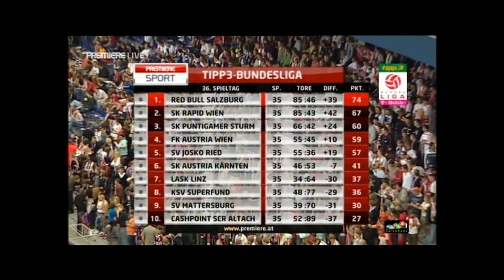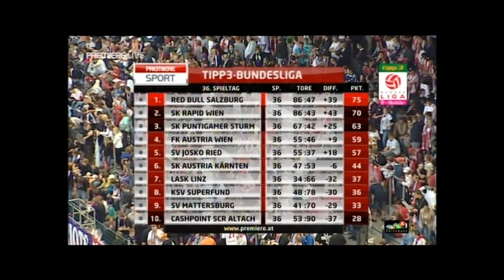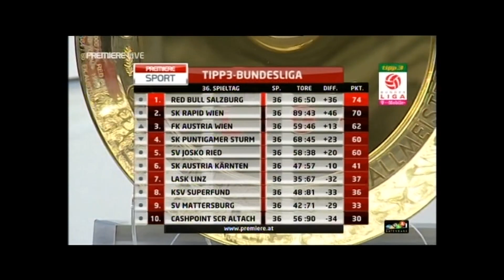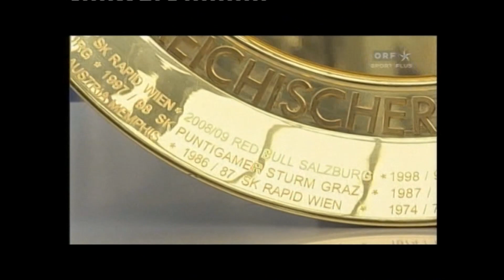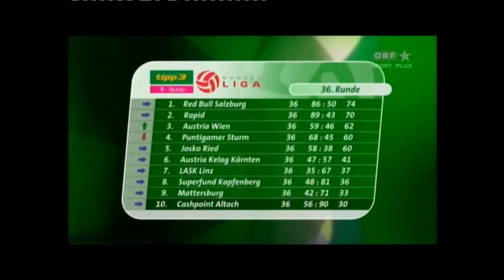36. Runde Kapfenberg - Rapid 0:4 (0:1) 31. 5. 2009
Franz-Fekete-Stadion, 7.300 Zuschauer, Schiedsrichter Gangl
 Tore: 0:1 Hoffer (2.), 0:2 Hoffer (55.), 0:3 Hoffer (64.), 0:4 Pehlivan (67.)
 KAPFENBERG: Susko (46. Eisl) - Osoinik (64. Akoto),Taboga, Milosevic, Schellander - Kozelsky, Liendl, Siegl, Felfernig - Sencar
 (46. Lienhart), Pavlov
RAPID: Payer - Thonhofer, Eder, Patocka, Kulovits - Trimmel (78. Harding), Heikkinen, Pehlivan (78.Prokopic), Ketelaer (54. Jelavic) - Maierhofer, Hoffer
 Gelb: Siegl
 Gelb-Rot: Milosevic (60.)